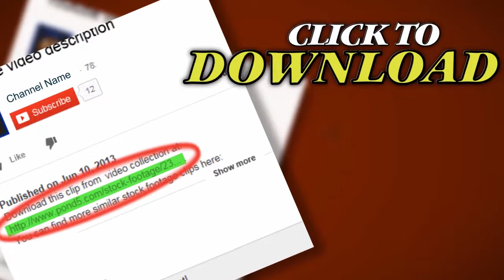(1020) Snow Mountain Glacier Peaks Wilderness Winter Adventure. Stock Footage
Thank you for visiting our page (1020) Snow Mountain Glacier Peaks Wilderness Winter Adventure. Stock Footage"